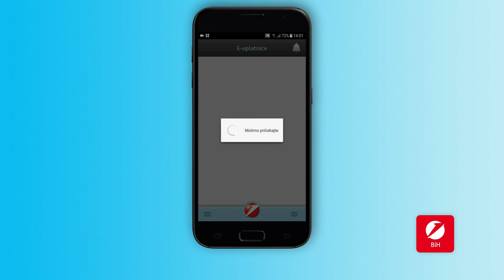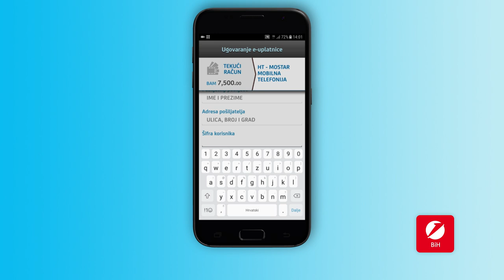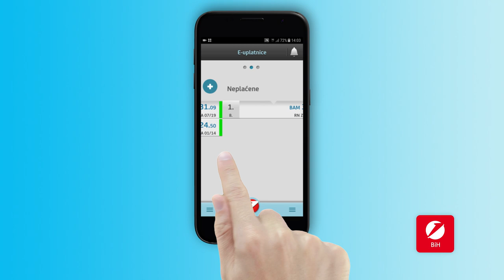Kako ugovoriti e-uplatnicu putem m-ba usluge za Hrvatske telekomunikacije d.d. Mostar (mobilna tel)?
Uz mobilno bankarstvo na jednostavan i siguran način možete plaćati režije i druge račune. Ugovorite e-uplatnicu i primajte ispunjen nalog za plaćanje mjesečnih računa izdanih od strane HT Mostar - mobilna telefonija.

m-ba aplikacija je zaštićena vrhunskom enkripcijom što omogućava sigurno korištenje usluge. Osim toga, aplikacija se automatski gasi nakon pet minuta ako se ne koristi, a svi važni podaci vezani za Vaše račune nisu pohranjeni u mobitelu.